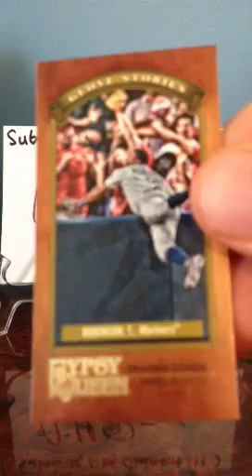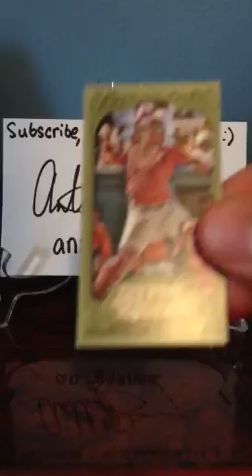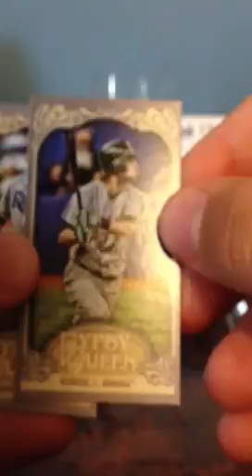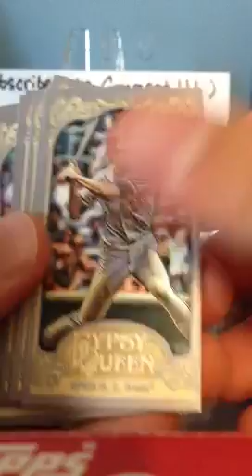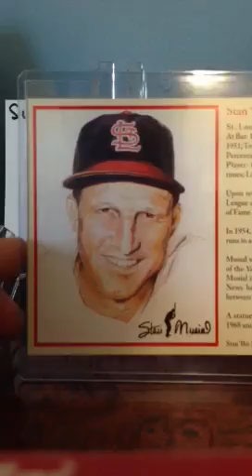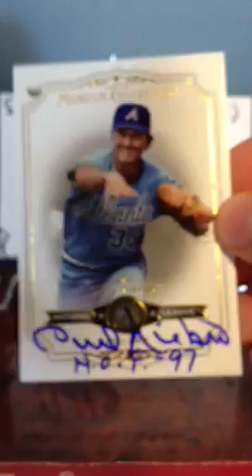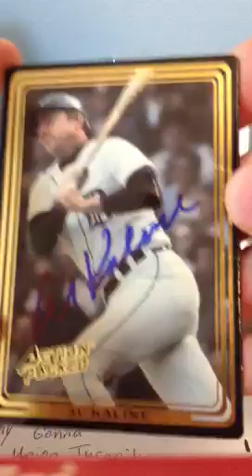Major Mailday!!! 2 HOF successes and mini cards fs or ft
3 ttm successes and 1 failure. Also mini cards for sale or trade pm me offers.